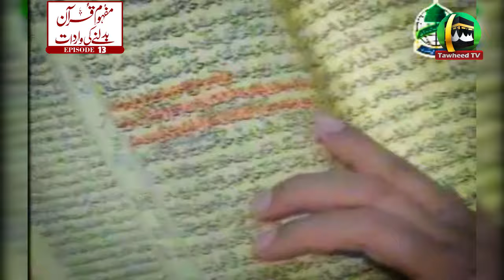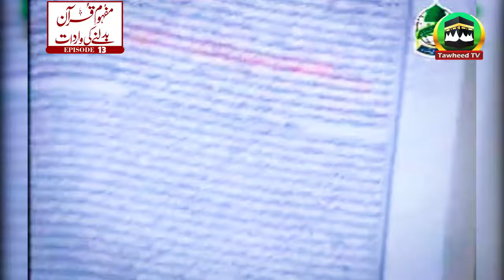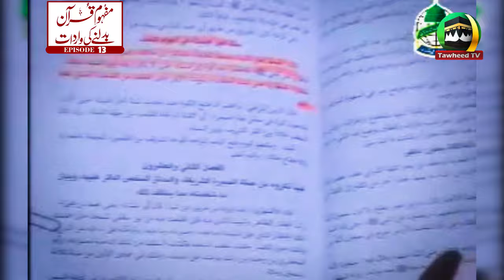Mafhoom e Quran Badlne Ki Wardat | 13th Episode | Dr Ashraf Asif Jalali